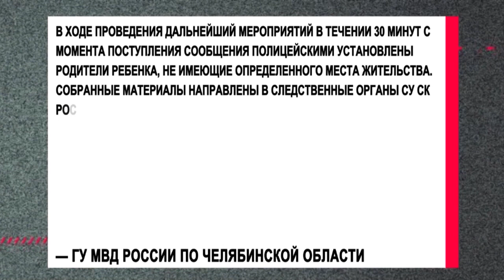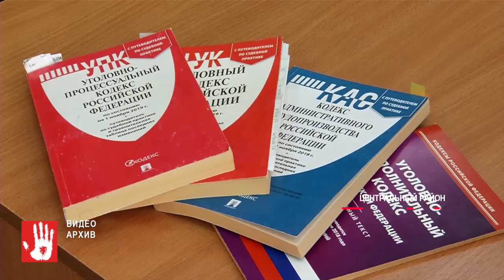Стало известно, как бездомные убивали малыша